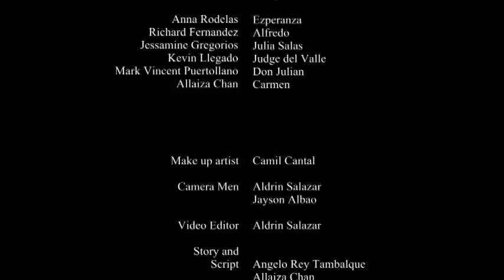Dead Stars STI Calamba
An STI College Short film
Camera men: Aldrin Salazar & Jayson Albao
of Aldrin Salazar Multimedia
Edited by: Aldrin Salazar
Directed By: Angelo Tambalque